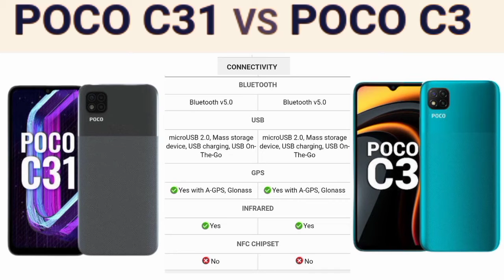Poco c3 Vs Poco c31 || Full features explain|| (Price 🔥कौनसा फोन खरीदें) Laungh date|| Compression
Poco_c3_Vs_Poco_c31 || Full features explain|| (Price 🔥कौनसा फोन खरीदें)

How is One Best?
1. I kall k570[✔️] or [✖️]
2. I kall k525[✔️] or [✖️]
I kall k570
I KALL K525

Mi 10T Pro
I kall k380

BEST FOR YOU
Redmi 9
Redmi note 10
Redmi 9Power

 Note□□□□□□□□□
[Please suggestion me that Which product should I review in the next video?]

LETEST VIDEOS.

इस वीडियो मैंने आप सभी को बताया है| सैमसंग गैलेक्सी a31 की 10 ऐसी जानकारी जो शायद आपको पता नहीं होंगी|👇
इस वीडियो में आप सभी को बताए सैमसंग स्पार्क गो की पूरी जानकारी उसके फीचर्स उसकी पूरी डिटेल के साथ|👇